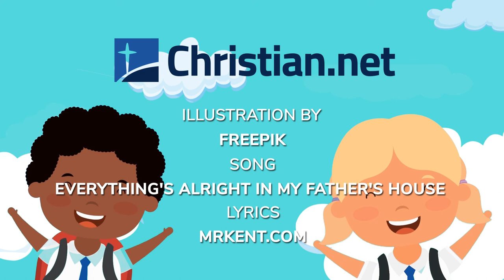Everything's Alright In My Father's House | Christian Songs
Song Title: Everything's Alright In My Father's House

Everything’s all right in my Father’s house,
In my Father’s house, in my Father’s house,
Where there’s joy, joy, joy.

Come and go with me – To my Father’s house
To my Father’s house, To my Father’s house,

Jesus waits for you – At my Father’s house,
At my Father’s house, At my Father’s house,

We’ll sing lots of songs – At my Father’s house,